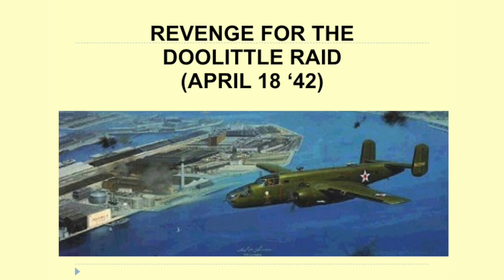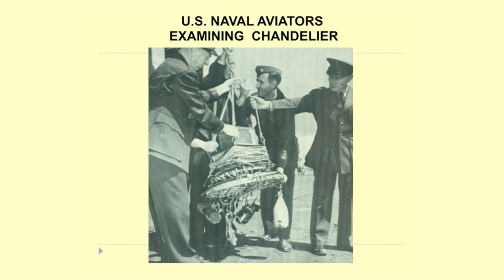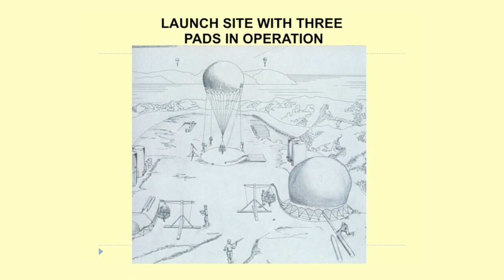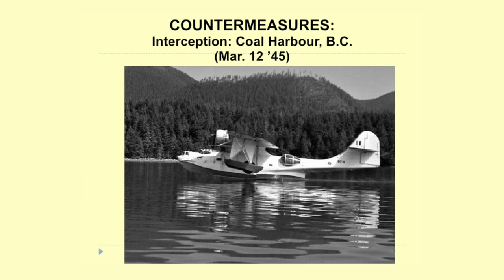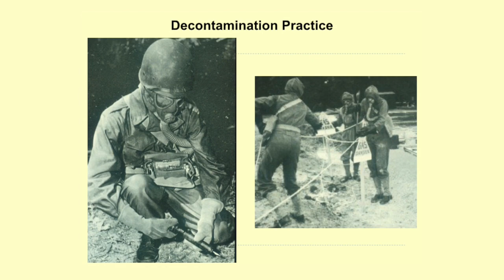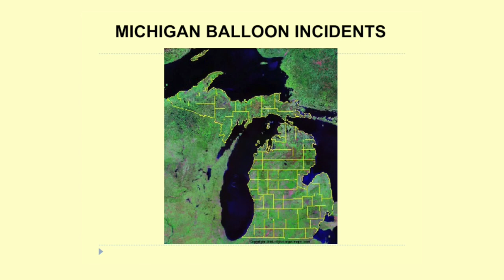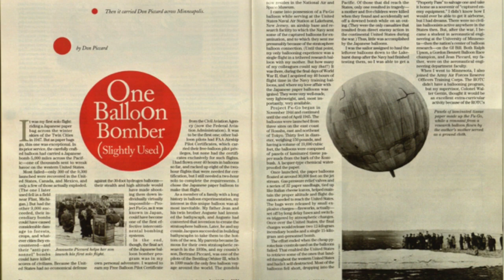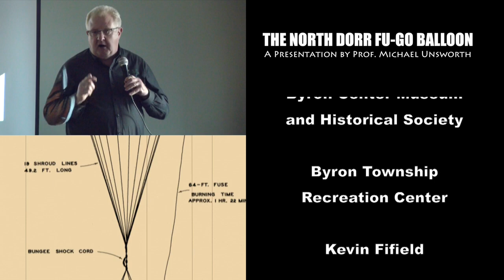The North Dorr Fu-Go Balloon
In 1944, the Japanese government launched a series of Fu-Go balloons across the Pacific Ocean to create mayhem on the American mainland. Amazingly, in February of 1945 one of these “fire balloons” landed in North Dorr, Michigan. Former MSU professor Michael E. Unsworth tells the story of the Fu-Go balloons and what happened when World War Two came to Byron Township.